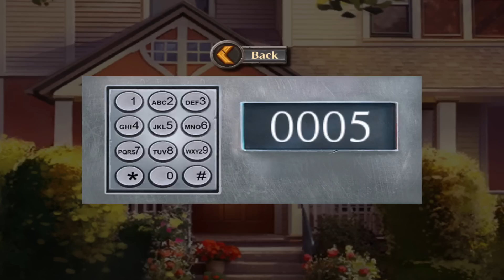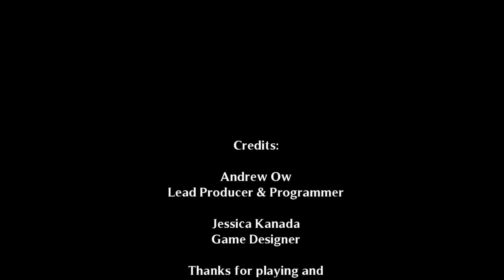Adventure Escape: Cult Mystery - Complete Walkthrough Guide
Adventure Escape: Cult Mystery (Murder Case Story) By Haiku Games
Go undercover and investigate a mysterious cult to save your friend!

Detective Kate Gray’s best friend Melissa, has gone missing after her “too good to be true” date. Kate investigates only to discover that Melissa has disappeared into a mysterious cult. Use your wits to solve puzzles and break into the cult. Meet other cult members and decide who is friend or foe. Go undercover to investigate the shadowy past of the cult and escape with Melissa.

Join millions of happy Adventure Escape players and see if you can solve the Cult Mystery!

Play this premium escape game!

- Beautiful graphics bring haunting scenes to life!
- Explore the cult grounds and unravel the story behind this mysterious place!
- Solve devious puzzles and riddles!
- Get the whole game for FREE! You’re never forced to pay!
- Gather tools and items to aid in your escape!
- Memorable characters!
- Find hidden objects that help you break free!
- It’s free! No registration, no hassles, just download and play.

Uncover the secrets of Adventure Escape: Cult Mystery! Can you bring down the cult and escape before it’s too late?
Adventure Escape: Cult Mystery (Murder Case Story) on the App Store - iTunes - Apple

+ More Games